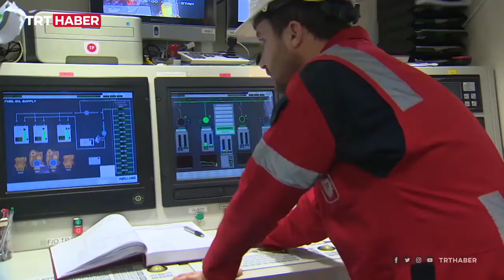Karadeniz'de bulunan doğalgaz, denizin altından karaya ulaştırılacak.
Milli Hesap